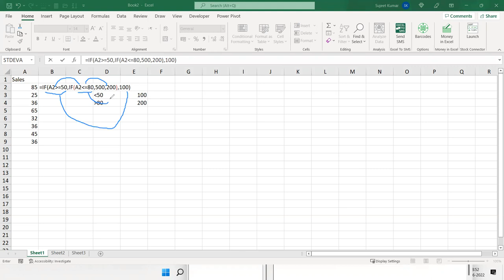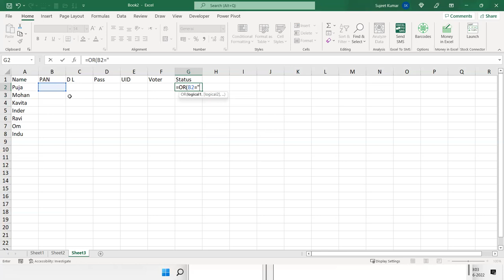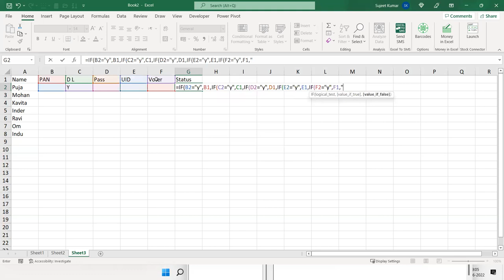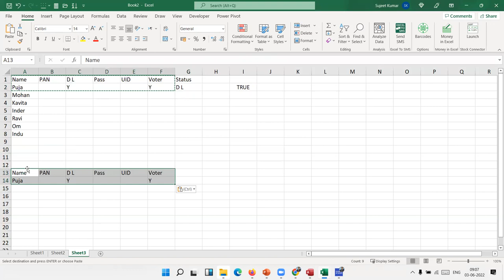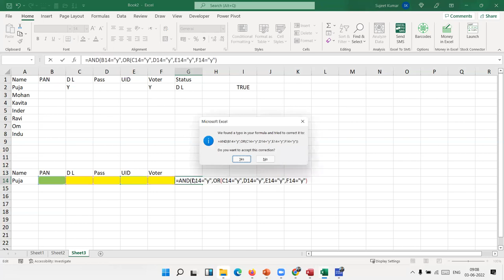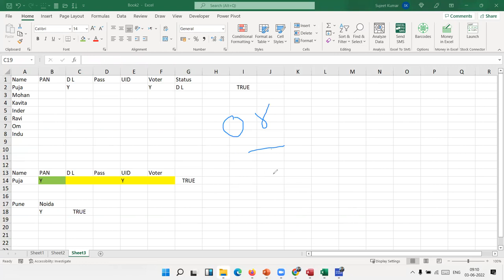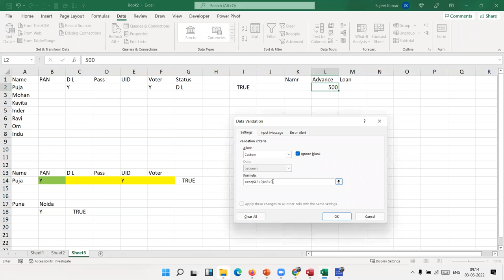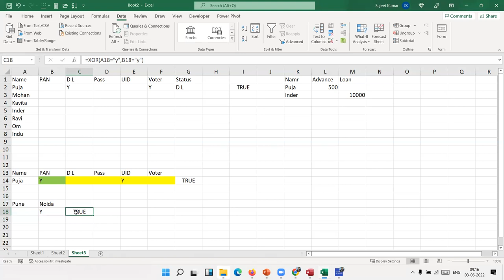If -and formulas in excel 2021